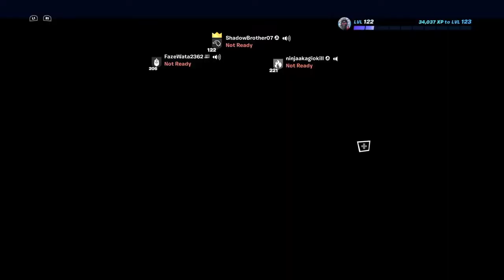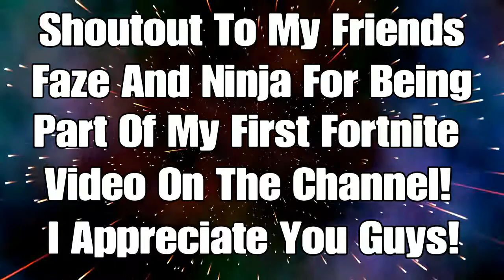Fortnite (Battle Royal Trios) W/ Faze And Ninja (Chapter 3 Season 4)